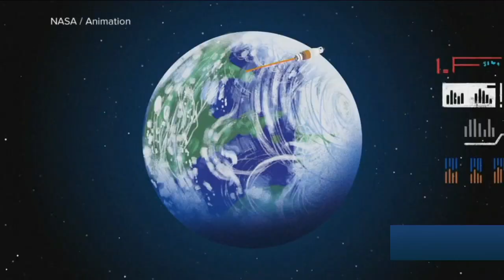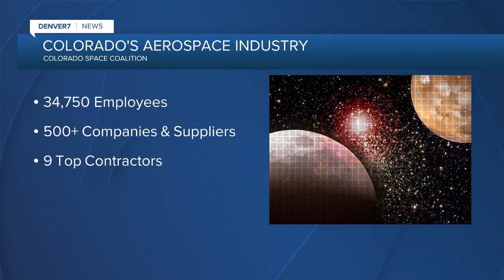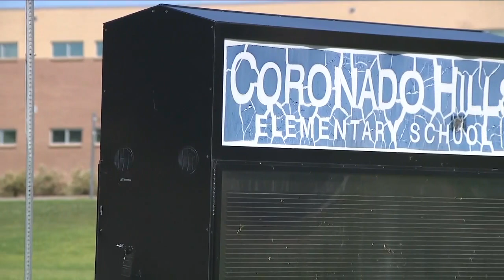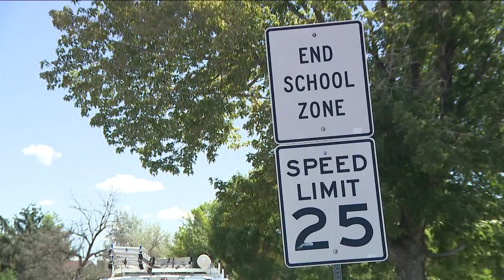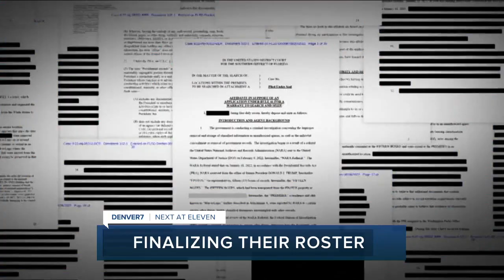Denver 7+ Colorado News Latest Headlines | August 29, 11am